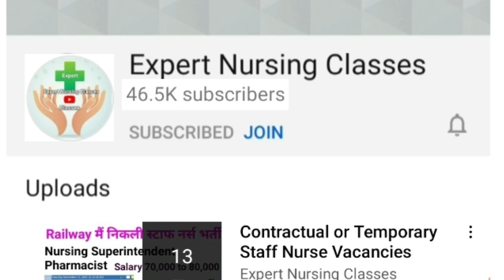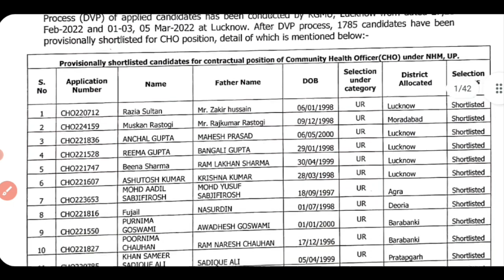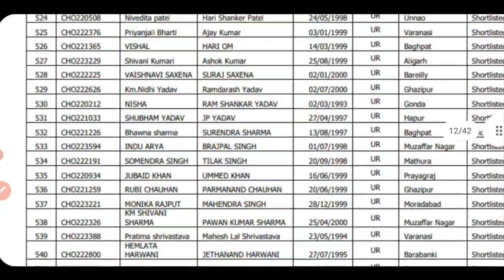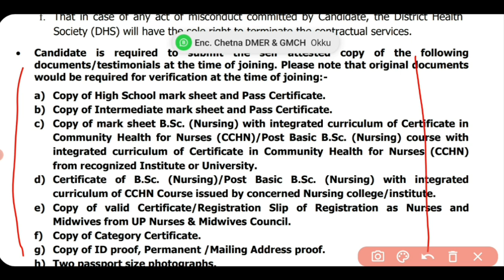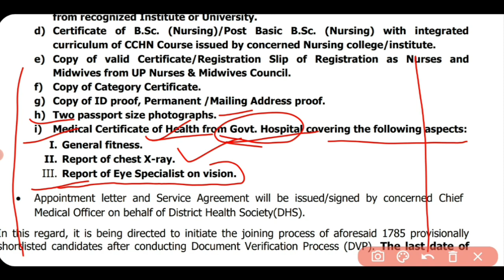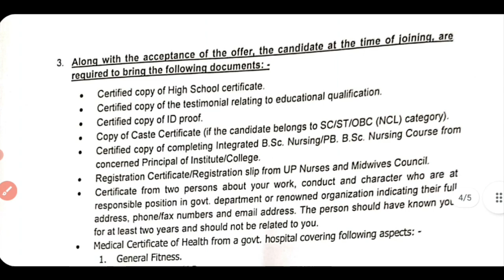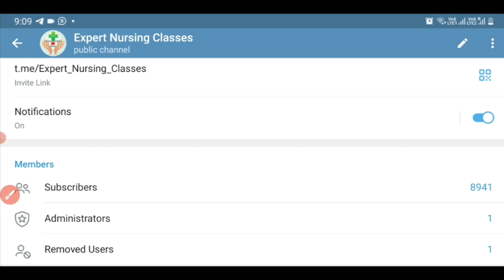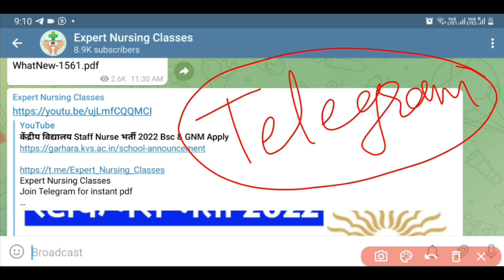UP CHO 4,000 Result Declared || Documents Verification || waiting List also Released with Result